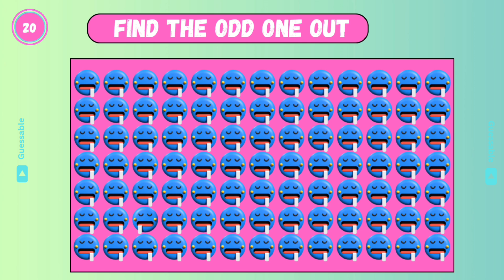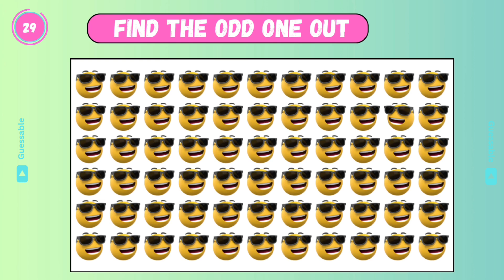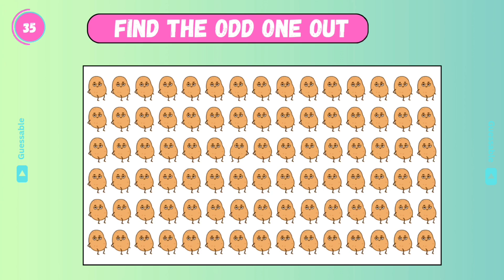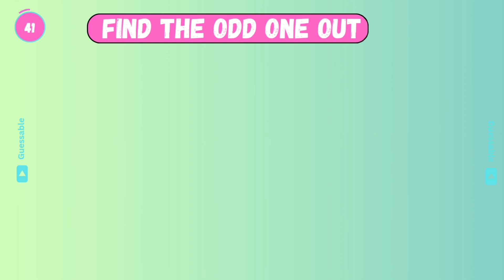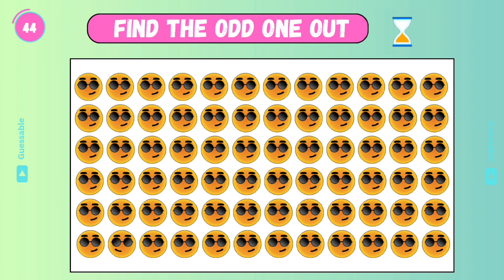Emoji Quiz Hard edition: Guess the emoji challenge 😄 | Circle the odd one out 🤯 emoji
Discription;

Hi Friends 🤗
Ready to test your emoji-spotting skills?
In this hardest edition challenge, you will need to find the odd one out from 50 different slides, each giving you only 6 seconds to guess the odd emoji!

 It is a fun and fast-paced game that's sure to challenge even the best puzzle solvers.

🤔 How many can you spot? Challenge your friends and see who has the sharpest eyes!

In this video, you'll find:

50 tricky emoji slides
Only 6 seconds to find the odd one in each set
Fun and engaging content perfect for all ages

circle the odd one out emoji
circle the odd emoji
color the odd emoji
odd one out hardest choice
odd one out challenge